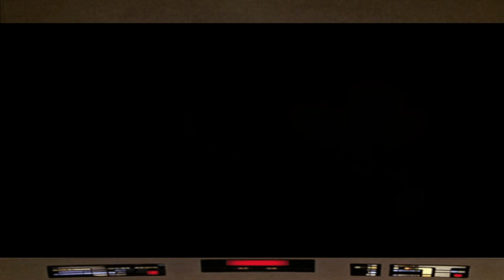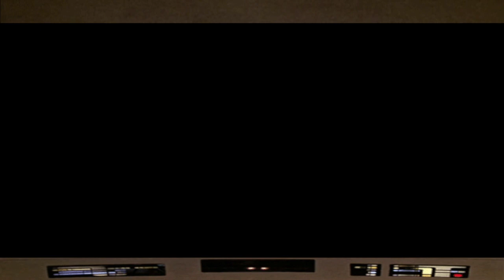ASCENSION - EYE OF THE STORM PLAYTHROUGH - STAR TREK ONLINE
Captains 07

WOW!... All I have to say is.. WOW!!.. easily one of the best episodes to date as all the VO's were just done GREAT!.. from Leeta to Killy and ESPECIALLY to EMPEROR WILL!

I found myself really just enjoying this mission and YEESSHHH!!.. Ill take the FREE EMPERORS costume!

9/10.. the only thing that I didn't like really was just the fact that we cannot use our own ground loadout but I do understand but maybe give us an option in the future.

We drop our ECs as we playthrough this mission which has something I totally didn't expect.

LLaP